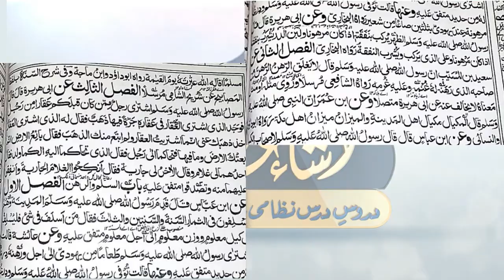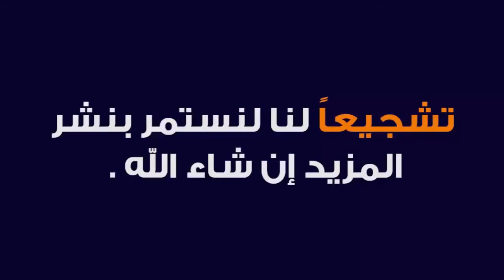MISHKATUL MASABIH DARS 51 | ARABIC 6 | MAULANA IFTIKHAR SAHAB BASTAVI | ISHAATUL ULOOM ONLINE